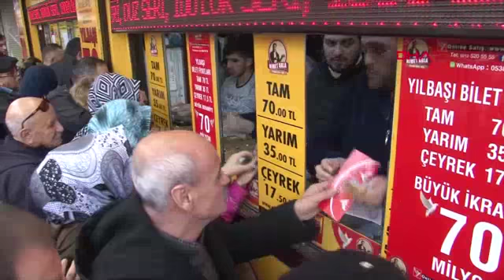Eminönü'nde yüzlerce metrelik "umut kuyruğu" havadan görüntülendi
Milli Piyango'nun yılbaşı çekilişinde 70 milyon liralık büyük ikramiyesine ilgi büyük oldu. Eminönü'ndeki ünlü bilet gişesi önünde yüzlerce metrelik kuyruk oluştu. Vatandaşlar bilet alabilmek için saatlerce kuyrukta bekledi.

Yılbaşında büyük ikramiyeye kavuşma hayalleri kuranlar İstanbul'da Milli Piyango bileti denildiğinde akla ilk gelen Eminönü'ndeki gişeye akın etti. Yoğun ilgi sonucu bilet gişesinin önünden öğle saatlerinden itibaren uzun kuyruklar oluştu. Yüzlerce metre uzunluğundaki kuyruk zaman zaman Mısır çarşısının önüne kadar uzandı. Vatandaşlar kuyrukta saatlerce bekleyerek piyango biletlerini alabildiler.

Milli Piyango bayii, gişe önünde kimi zaman 300 metreye ulaşan talih kuşu kuyruğuna 'kaynak yapanları'  tartışma çıkaranları engellemek için özel güvenlik ekibi tuttu. Bazı vatandaşların sırada vakit geçirmek için kitap okuduğu görüldü. Saatlerdir bilet almak için sırada beklediklerini söyleyenler şanslarına güvendiklerini belirtti. Çekiliş tarihi yaklaştıkça piyango bayisinin önündeki kuyrukların daha da uzaması bekleniyor.